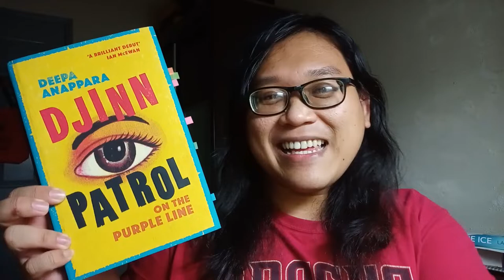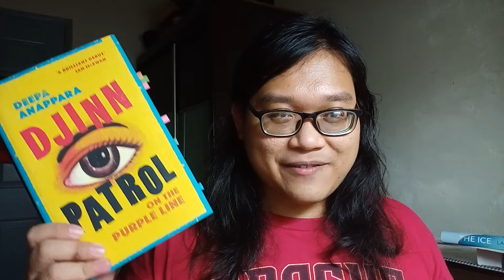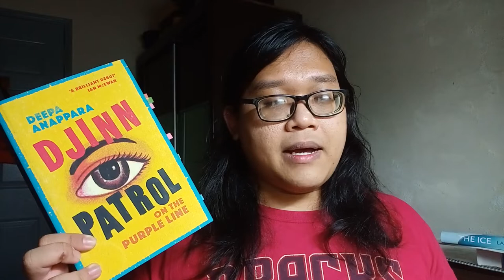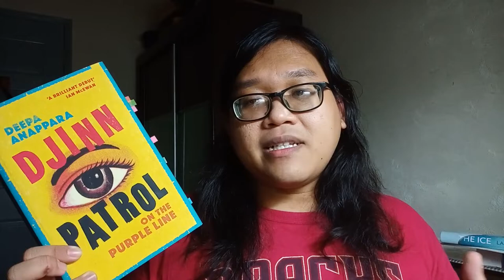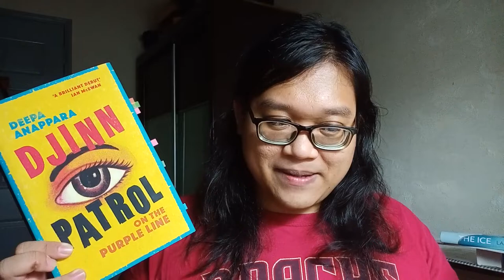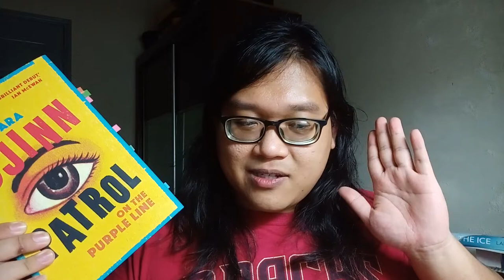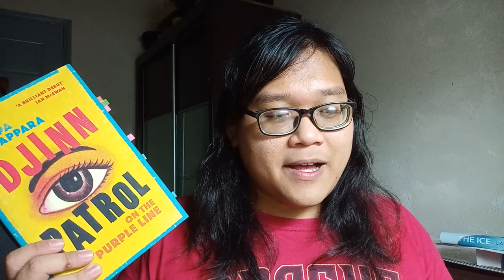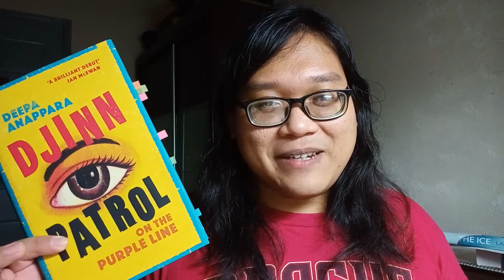Djinn Patrol on the Purple Line by Deepa Anappara ... and how this book uses tone to bamboozle me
Djinn Patrol on the Purple Line is a 2020 novel by Indian author Deepa Anappara. I love how this book plays with tone and reader's expectation, making in a masterfully written coming-of-age book.

🚇 Voxer: freddiereads